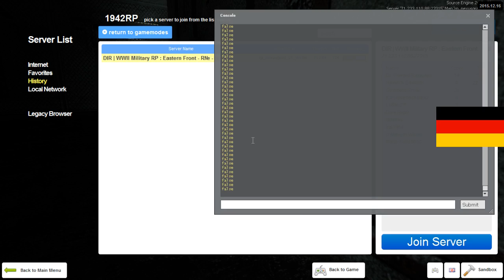German Diaries 7